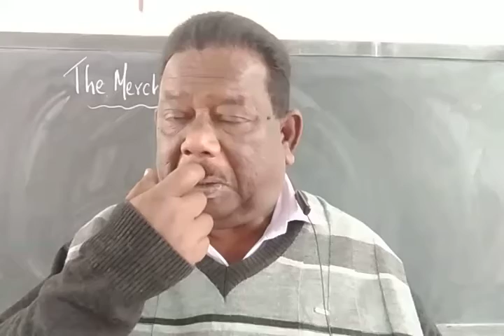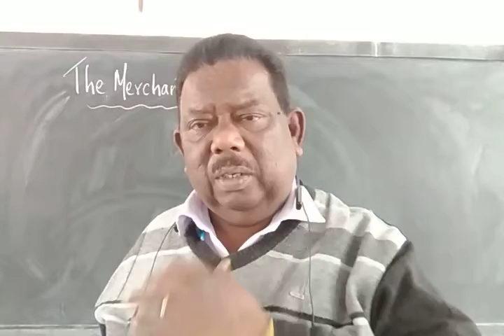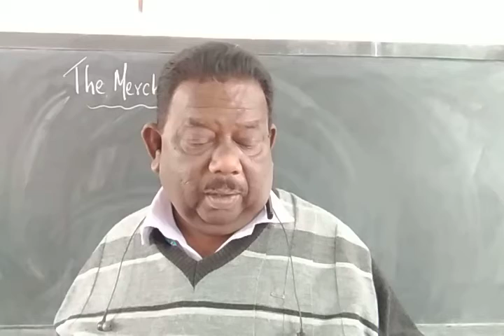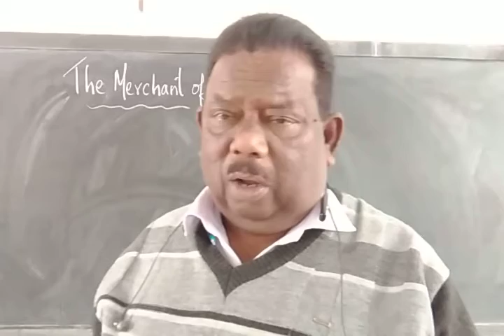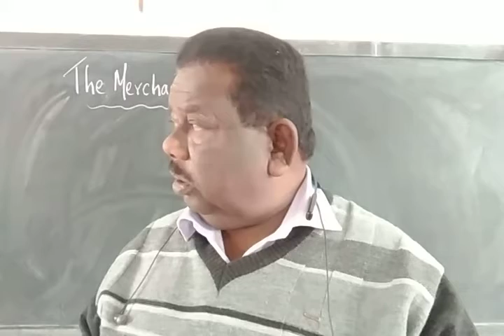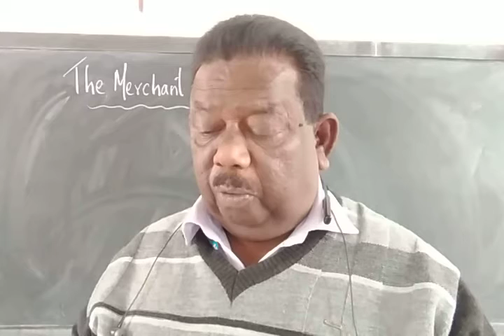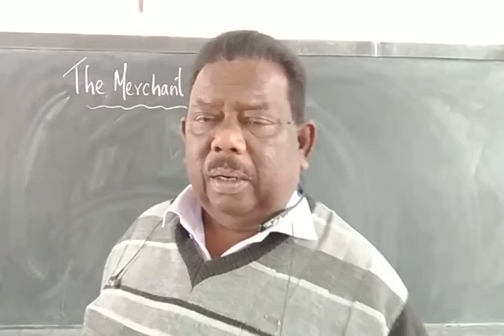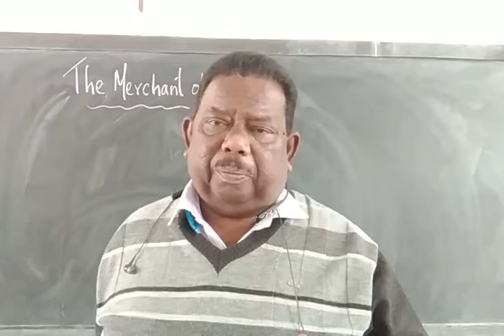22/2/2021/STD 8 English Literature The Merchant Of Venice.